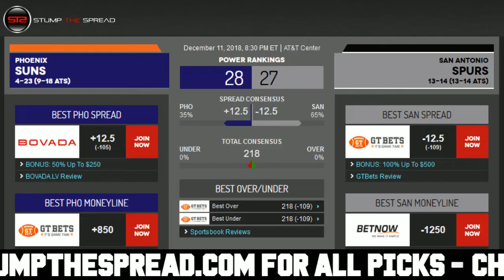12/11/18 Free NBA Picks of The Day - NBA Free Picks Today ATS Tonight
StumpTheSpread Link To More Picks - NBA FreePicks NBAPicks SportsBetting December 11th 2018 (12/11/18) Tuesday - Free NBA Picks for Today for Tonight.

NBA Picks of the day - Tuesday December 11, 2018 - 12/11/2018 ats - against the spread predictions. For free and premium picks, parlays, predictions, against the spread, ats, today, tonight in the MLB, NCAAB, NCAAF, NFL, NHL, and NBA please check out

Free NBA Pick: Phoenix Suns vs. San Antonio Spurs